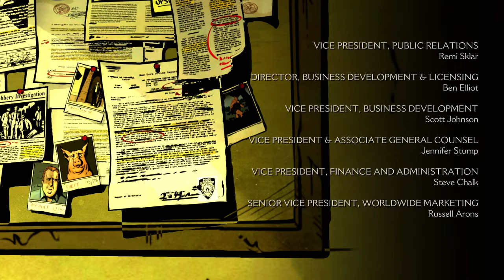Josh Plays: The Wolf Among Us {CHAPTER 1 END}